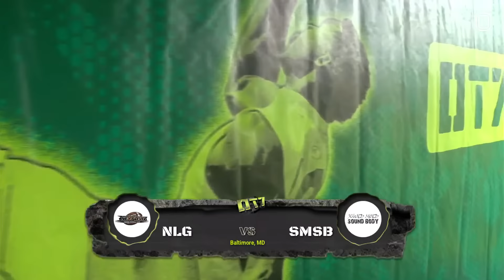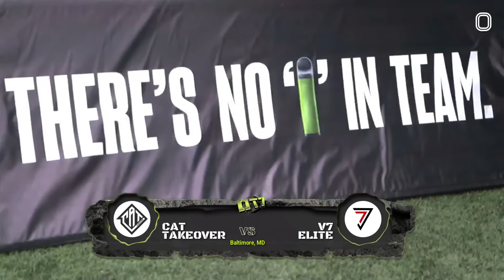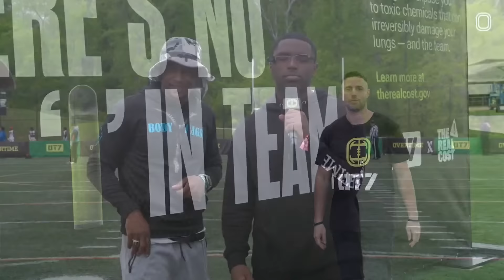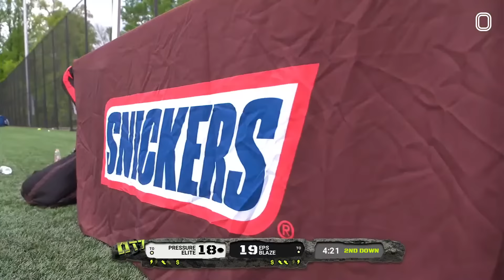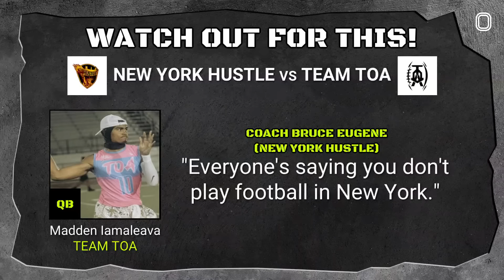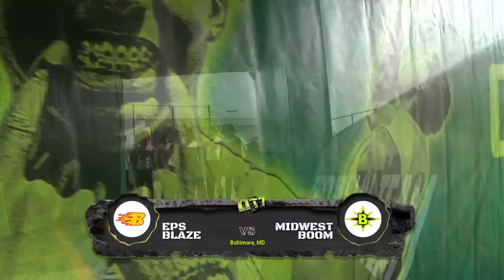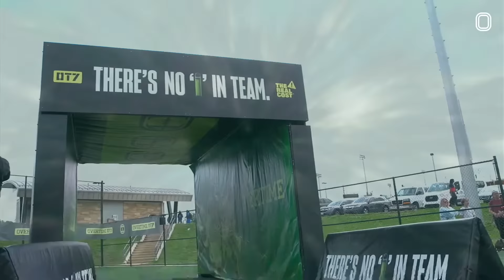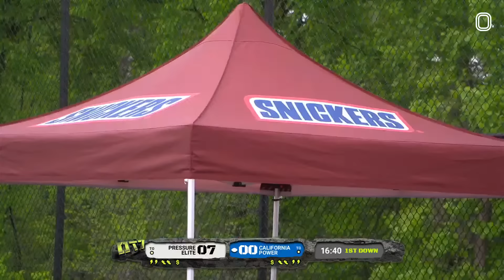THE CRAZIEST 7ON7 HAIL MARY OF ALL TIME!! DEESTROYING & AJ GREENE'S TEAM WENT CRAZY 😱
OT7 BALTIMORE DAY 1

Stream schedule (Field 1 only) below:

00:00 -- Carolina Stars vs Midwest Boom
38:11 -- NLG vs SMSB
1:11:10 -- CAT Takeover vs V7 Elite
1:43:25 -- Pressure vs EPS Blaze
2:13:18 -- New York Hustle vs Team Toa
2:41:07 -- EPS Blaze vs Midwest Boom
3:18:00 -- The Legends vs California Power
3:46:50 -- Pressure vs California Power